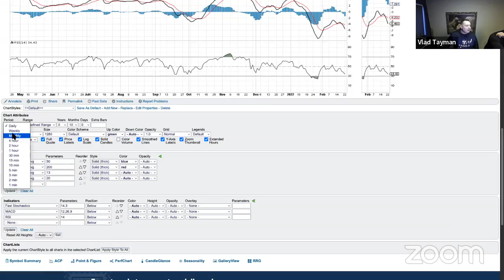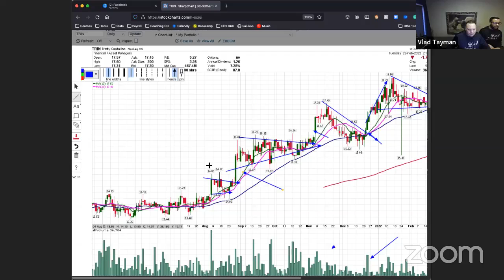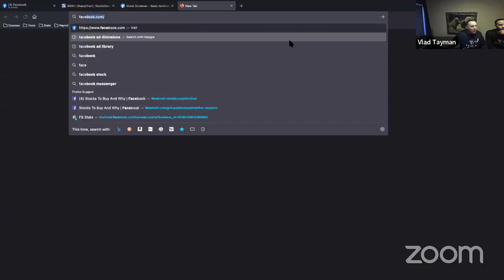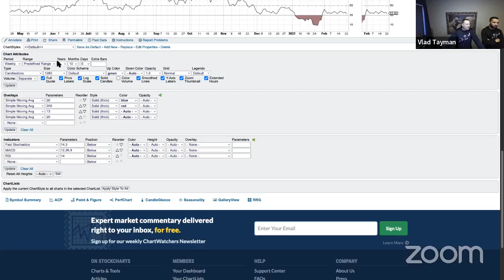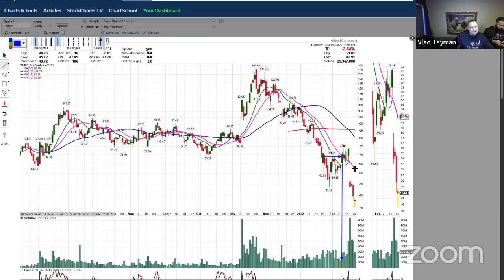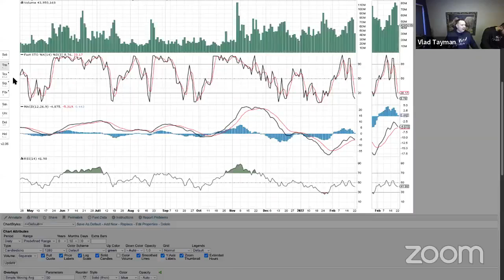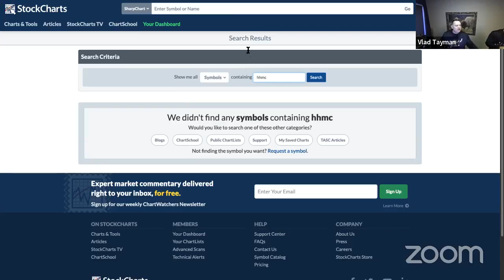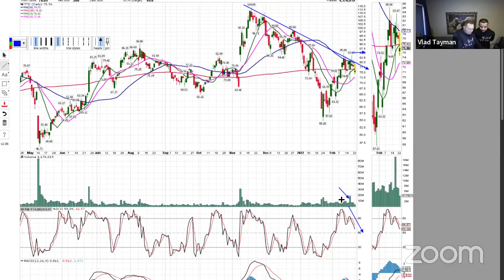FB LIVE 2/22/22